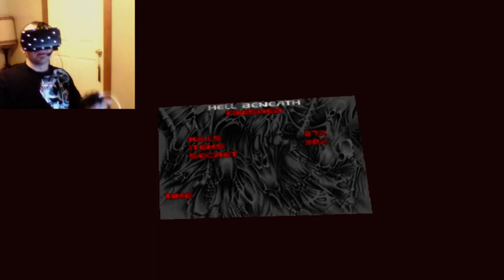Mountain Doomed [Doom 1: TFC on DK2] [Pt 5]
Playing the first 2 stages to the chapter Thy Flesh Consumed on the first Doom, and with the Oculus DK2 using GZ3Doom.

One hell of a run-on sentence, I know :P
 I labeled this as the fifth part but its still the one right after Pt 3.5

In case anyones wondering, I usually just upload my highlights from Twitch because I'm lazy. I just started streaming recently, but for the most part i stream 2 or 3 times a week. Most of those being on the weekend.

Thx for checkin' out the video!